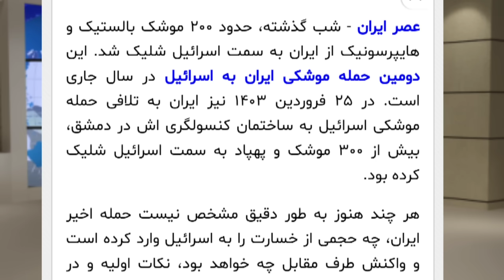به جواب ایرانی ها و مهاجرین افغانستان درایران، حتمن توجه داشته باشید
گفتنی های من به ایرانی ها و افغانستانی ها
تیم چینل Malikzada Official متعهد بر این است تا بهترین برنامه های دیدنی و جالب را از گوشه گوشه افغانستان و در صورت امکان خارج از کشور برای شما مخاطبین گرامی تهیه نماید.
و همچنان از دریافت کمک های شما برای افراد مستحق و رساندن به اشخاص نیازمند خودرا مسئول می‌دانیم